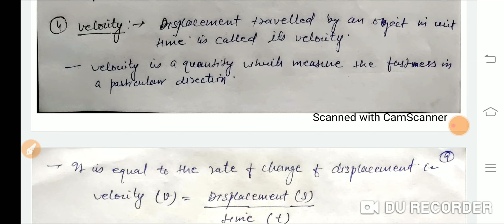Describing motion: Speed and Velocity